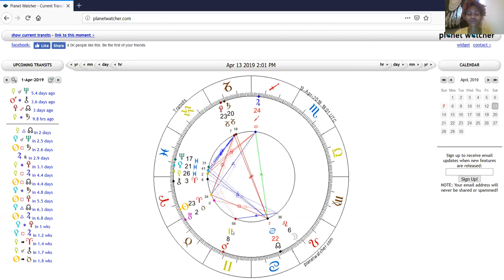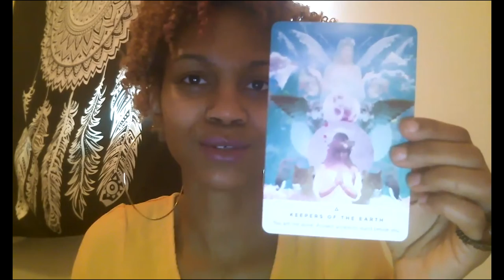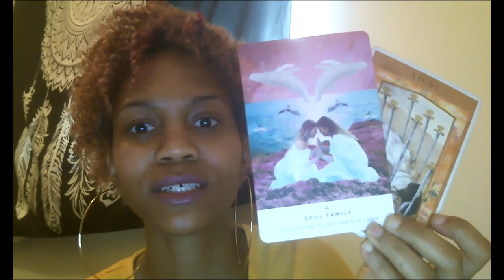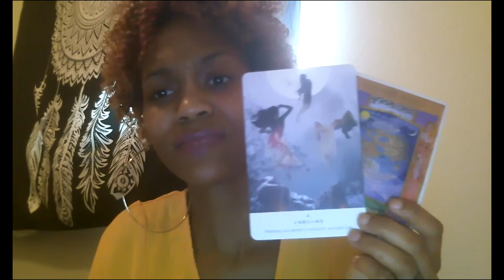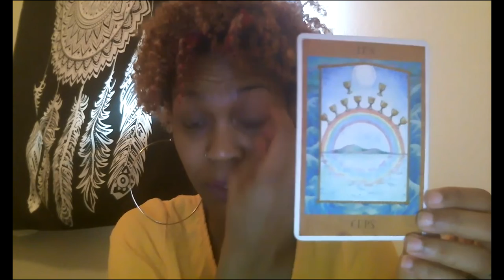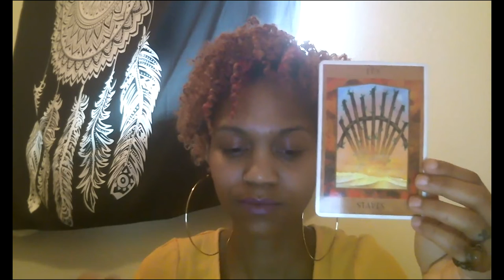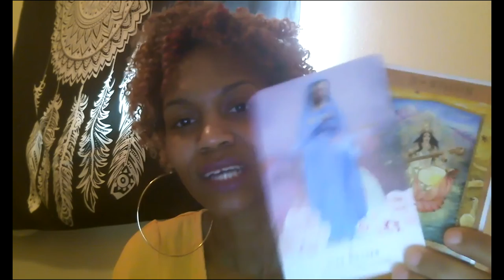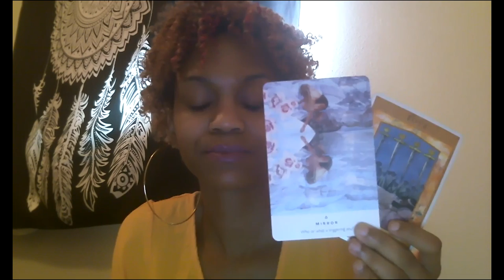Weekly Intuitve Astrology & Tarot 4/7-4/13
Astrology & tarot insight for the week of 4/7-4/13
If you would like to schedule a reading with me you can send me an email if whats avaialble does not work for your schedule, & we can arrange a better time for you.